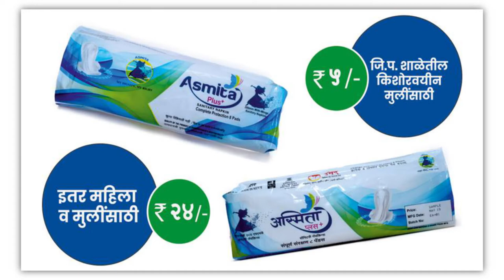Sanitary Napkins – A way to Safe Menstrual Hygiene